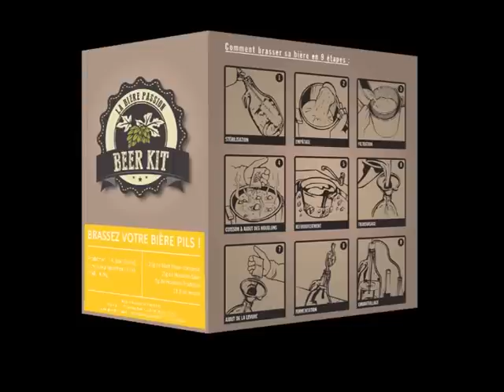Comment brasser sa bière avec le BeerKit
Comment brasser sa bière maison avec le BeerKit ?